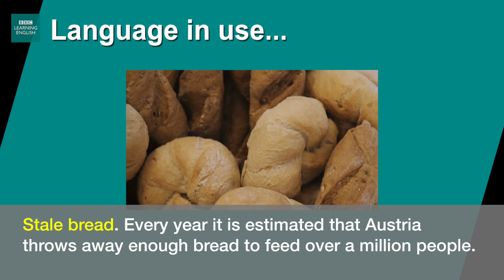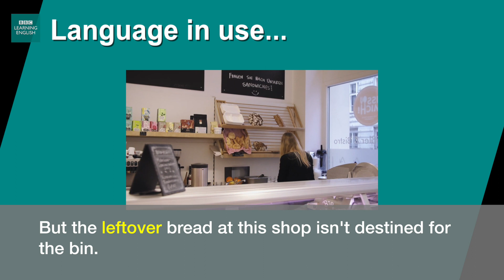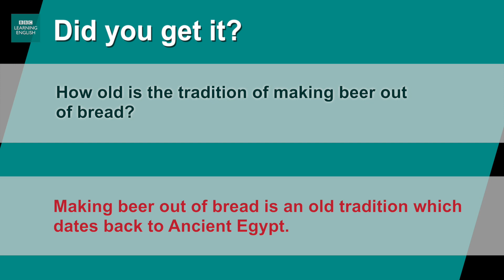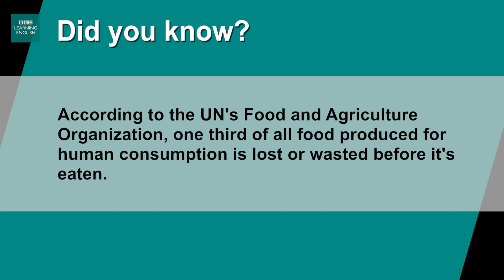Learn today's words and phrases: stale bread, leftover, niche, raising awareness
Today's story: Turning bread into beer to fight food waste

MONDAY: The English We Speak
TUESDAY: News Review
TUESDAY: English At Work
WEDNESDAY: LingoHack
THURSDAY: 6 Minute English